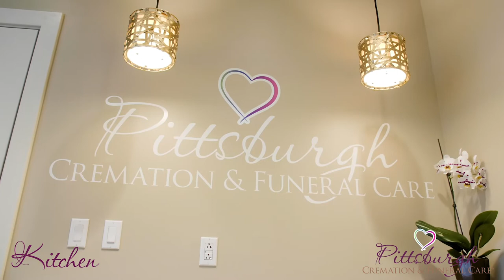Pittsburgh Cremation & Funeral Care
Pittsburgh Location Video Tour